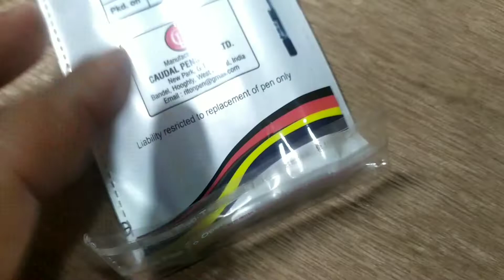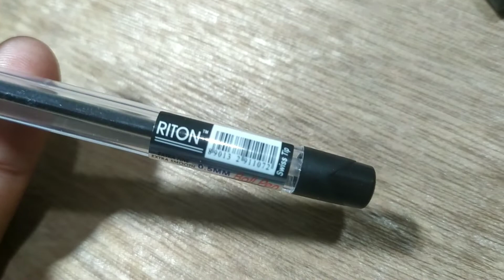riton top ten ball pen.riton top ten pen.riton top ten.riton ball pen.riton.bharti teaching.ritonpen